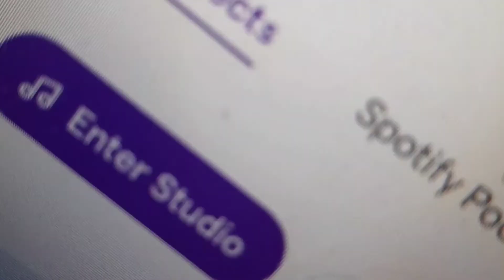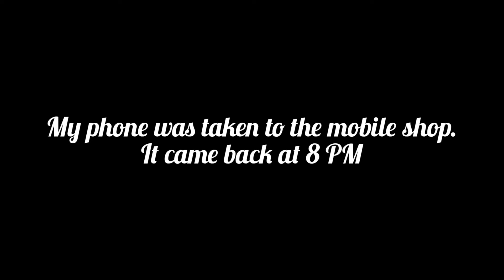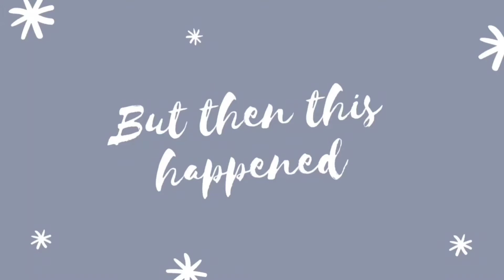an average chill weekend living in Pakistan 🇵🇰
🦋 PODCASTS:
Live Biology Podcast

🦋 Watch:
Making an app in less than 30 minutes challenge as a teen
🦋 BOOKS:
Latest Book:
🦋 FAQs
16 years old. I live in Islamabad, Pakistan.🇵🇰
📚 Author of 8 books,
Made 3 coloring books
🎧 Podcast: New trends and Live biology
I write and produce music too.
🦋 EQUIPMENT
CAMERA: Samsung AS21 or iPhone 6
I sometimes use a ring light and headphones to make videos.
EDITING:
I use Canva, inshot for editing.
🦋 VIDEO BREAKDOWN:
0:10 Got up
0:26 Make beats
1:14 My phone came back
2:20 My products
5:29 Editing my videos
7:38 My sister comes in to disturbs me
10:20 Strawberry milkshake
10:38 See you in another Vlog!

Musician: Jeff Kaale

Musician: Jeff Kaale
Sub count: 45
Wow, your all the way down here 💫👍